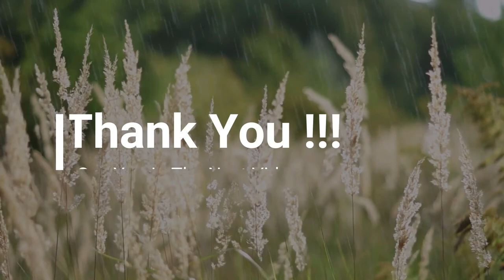Powerful Meditation Music for Positive Energy | Sound of Birds in Rain | Morning Meditation Music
Relaxing Music 4 You channel’s main aim is to provide Relaxing music , Deep sleeping music & spiritual devotional content, literature and mantras with an innovative soothing way of presentation in the form of music.
We believe that going on the direction of spirituality is challenging but not impossible. A person can begin his/ her journey at any point in his/her life, and by practicing meditation could lead them to the right direction of spirituality. We always try to put maximum and rightful efforts towards creating our devotional music and literature to provide some kind of support for your spiritual journey. May God bless your life with fortune, Happiness, healthiness and overall wellbeing.
The main objective of the content is to give some kind of basic knowledge about the content so that a devotee can take a maximum outcome out of it. And the other motive of making content is to spread Vedic Indian mantra knowledge, benefits and understanding among the religious souls to attain the spiritual path and destination later on.

Supporting sites :►
 • Pexels .com
 • Pixabay.com
 • Mixkit.com :